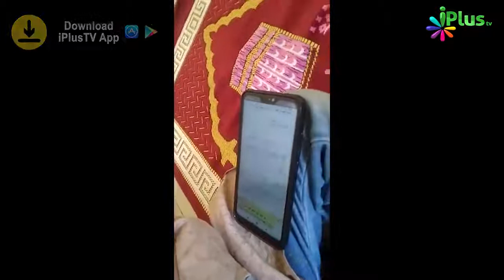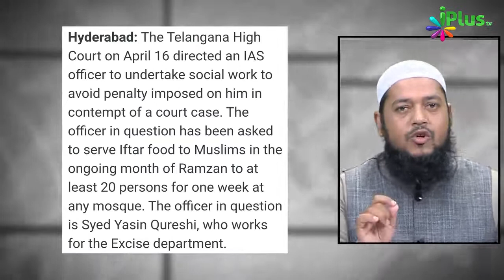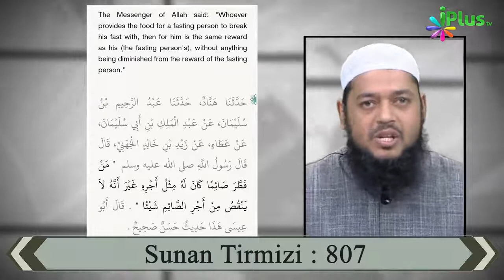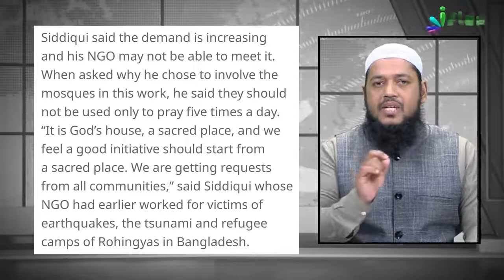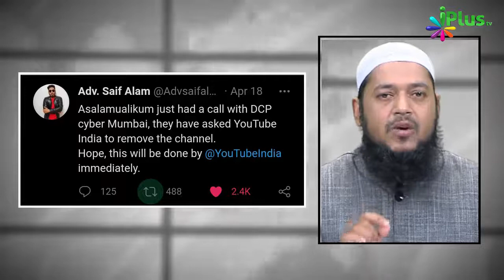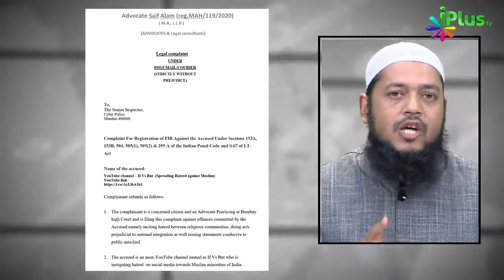5 साल के बच्चे ने 30 नंबर पारा मोबाइल पर सुन सुन कर किया याद | Miracle Of Quran | Dr Abdul Karim